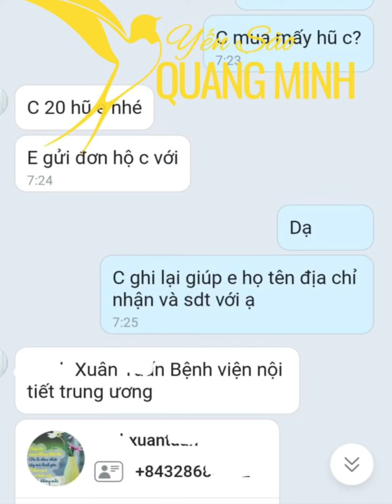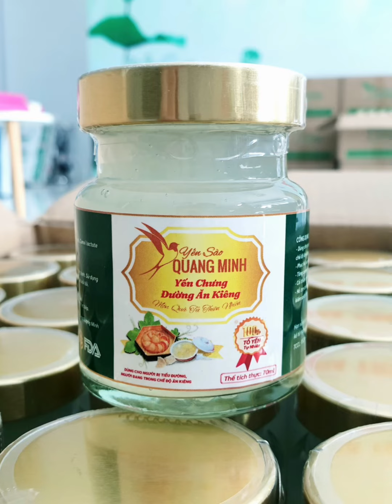Yến Chưng Baby Ngon Quang Minh - Giúp Bé Ăn Ngon, Ngủ Khoẻ, Tiêu Hoá Tốt, phát Triển Trí Não